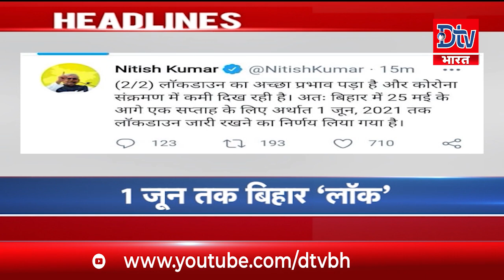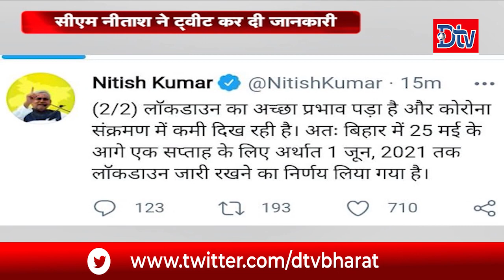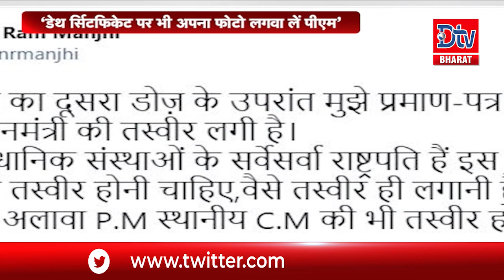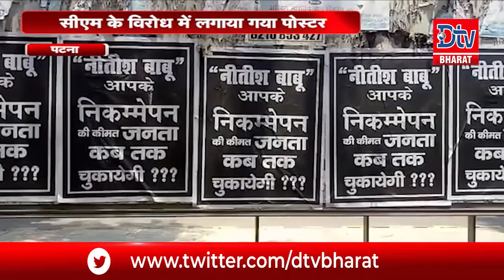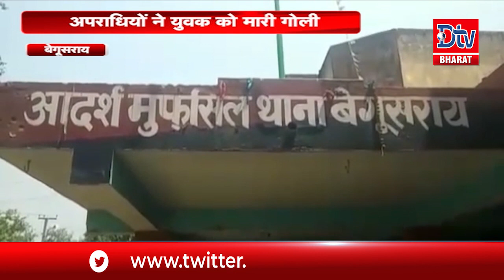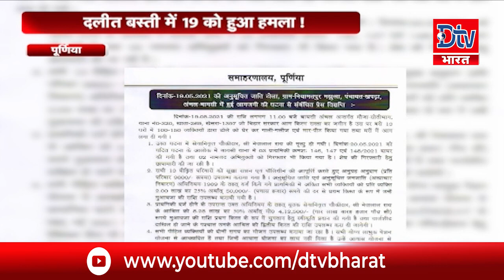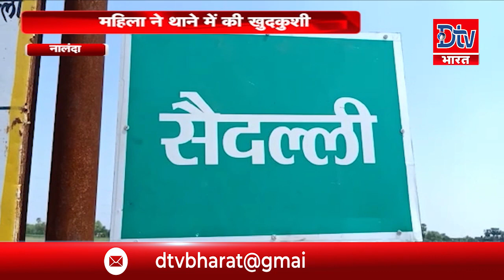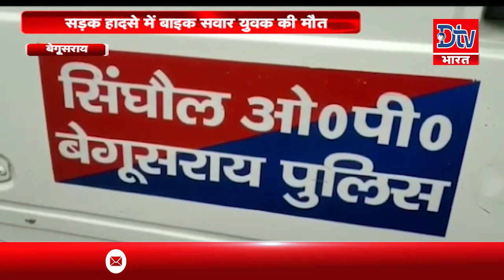कोरोना को लेकर बिहार में पोस्टर वार,अब सीएम नीतीश पर 'ब्लैक' पोस्टरों से किया हमला|4pm bulletin